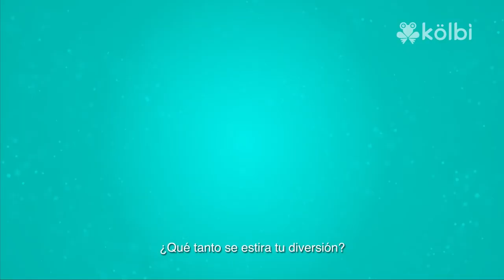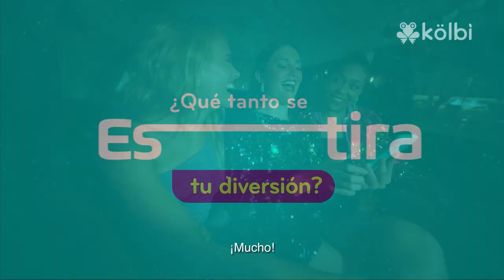Durante octubre, kölbi ofrece una promoción